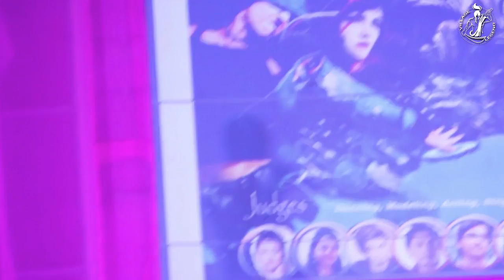Bishnupriya Manipuri Song Sahid Sudeshna | Hrishikes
Janam Janamen by  Hrishikesh Sinha

Bishnupriya Manipuri Got Talent (sometimes abbreviated as BMGT) is an Indian mega talent event, founded by Debojyoti Sinha and Bimalendu Sinha. The first Season of Bishnupriya Manipuri Got Talent was held in Kalain, Lakhipur II. Bishnupriya Manipuri Got Talent follows the Northeast Talent format, in which contestants audition in front of judges and a studio audience. Up until the semifinal and final rounds, the judges decide whether or not a contestant advances in the competition.